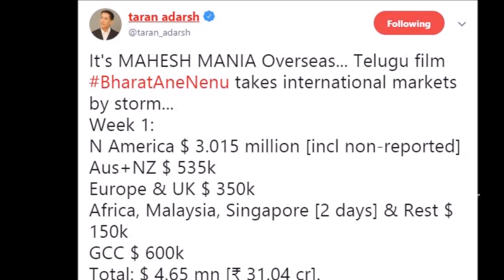Bharat Ane Nenu Overseas Collections | Mahesh Babu Creates Overseas record | Tollywood Nagar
Hey guys!